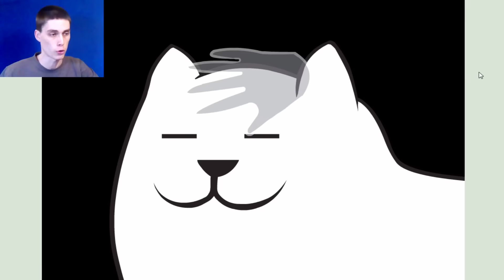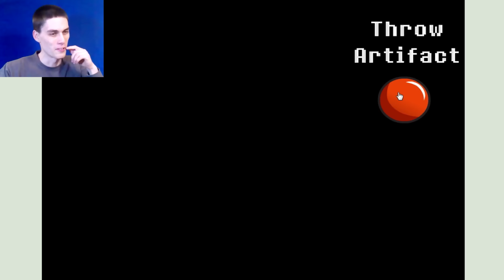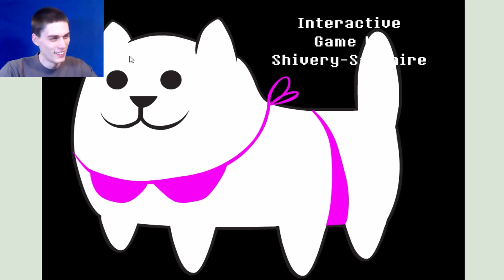ПОГЛАДЬ ПЁСИКА!!! - Undertale: Annoying Dog Interactive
Interactive Annoying Dog - фанатская игра UNDERTALE.